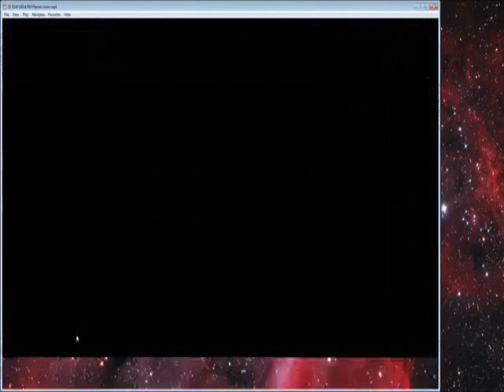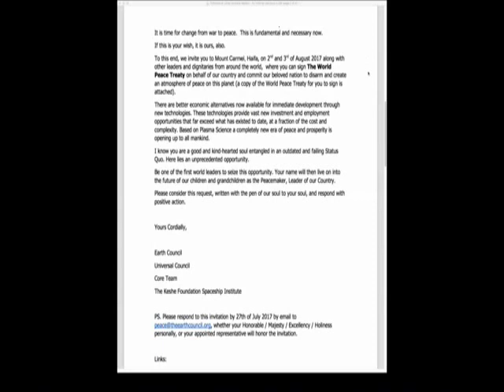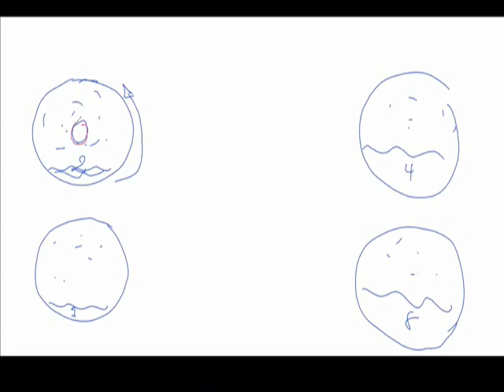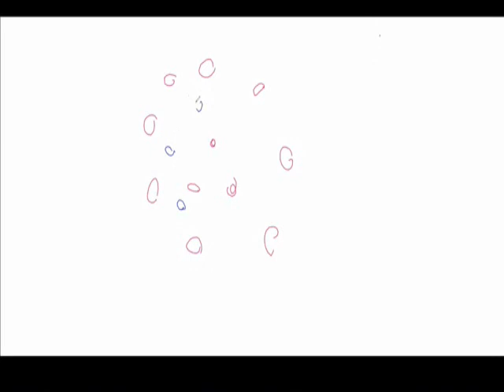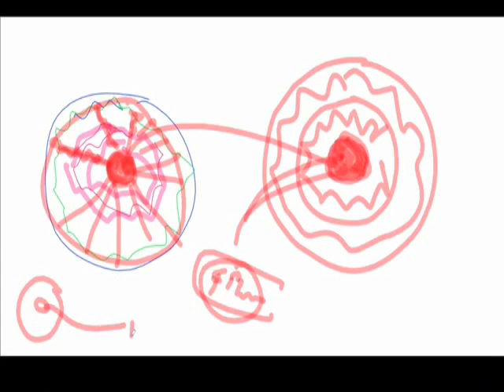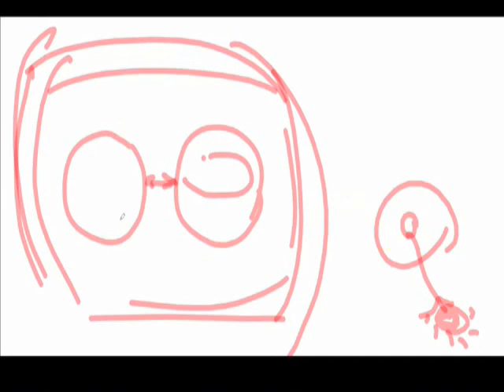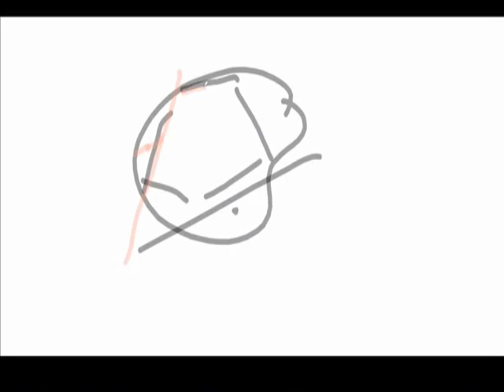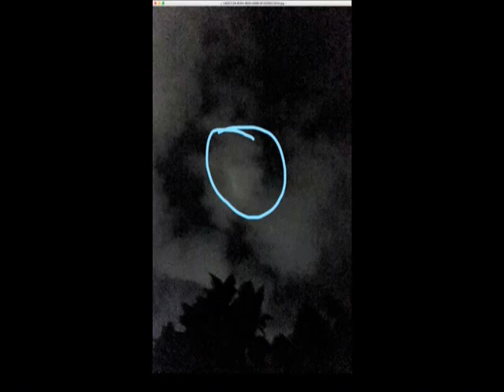Keshe - World Peace Treaty - 20 July 2017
Excerpt from 181st Knowledge Seekers Workshop (pm).  M T Keshe.  Reasons to encourage World leaders to sign the “World Peace Treaty” at Haifa on 2nd & 3rd August 2017.  Their commitment to World Peace will enable release of new, clean and safe technologies to fulfil a variety of energy needs on the planet.
Details of the new technology in this upload.

The Keshe Foundation is an independent non-profit and non-religious organisation founded by nuclear engineer M T Keshe that aims to develop new scientific knowledge, new technologies and new solutions to major global problems like famine, water shortage, lack of electrical power supply, climate change and disease through the use of specially developed plasma reactors which will also give Mankind the real freedom to travel in deep space.